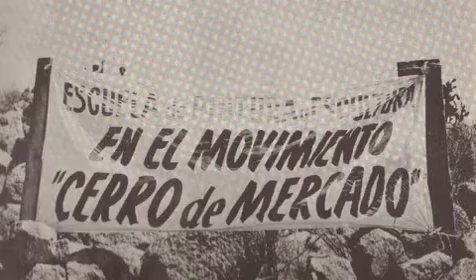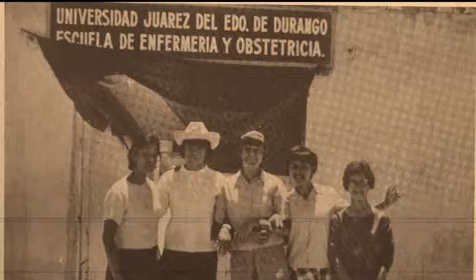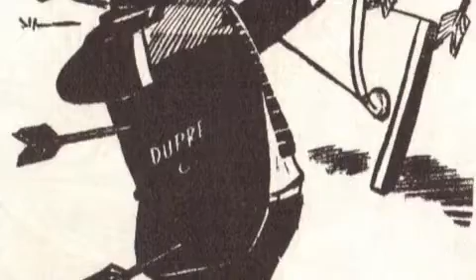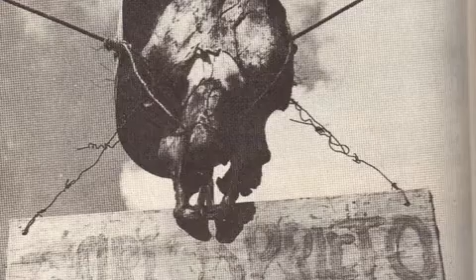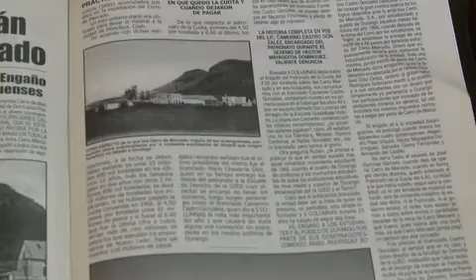El Sueño de un Pueblo.